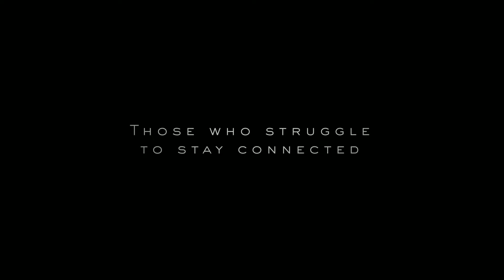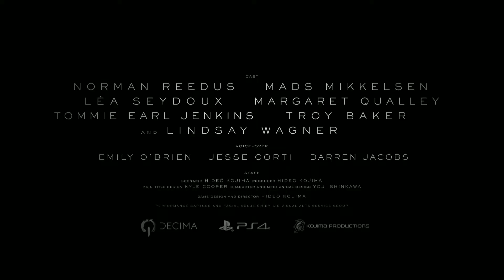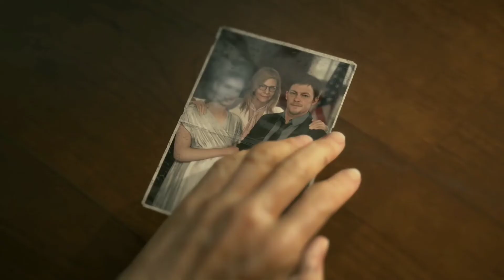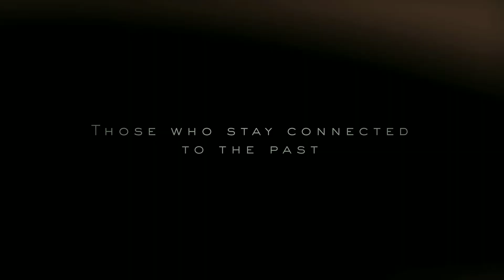Death stranding fan made trailer